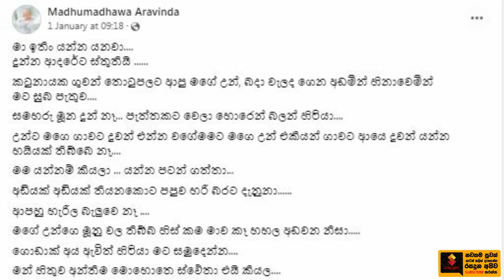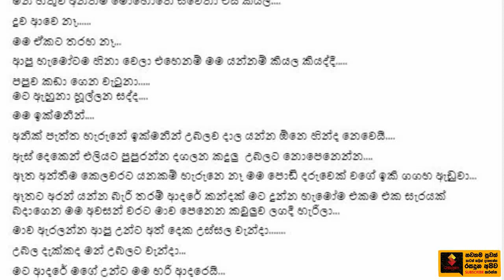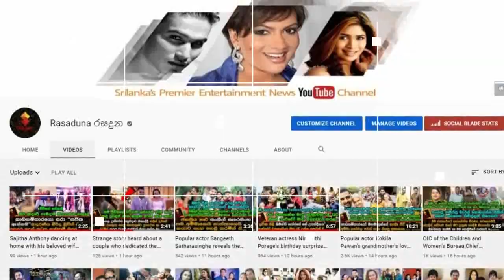මදුමාධව අරවින්ද ශ්‍රී ලංකාව හැරදාලා විදෙස් රටක පදිංචියට යයි..?.| Madhu Madhawa Aravinda